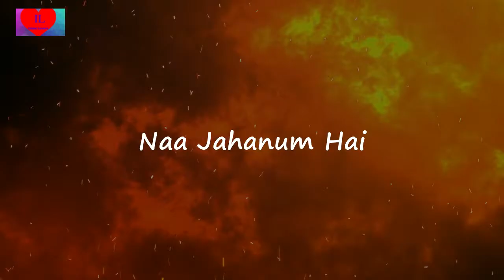New Year || Tariq Jameel WhatsApp Status || Emotional WhatsApp Status || Islam Lovers HT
Topic:Very Important Message About New Year
Speaker:Maulana Tariq Jameel
Edited:Islam Lovers HT

This is Islam Lovers HT Official YouTube Channel. Islam Lovers HT   is an Islamic Search Engine striving to provide Authentic Islamic information to the masses and Alhamdulillah it is working.

Give Us Your Feedback In Comments.